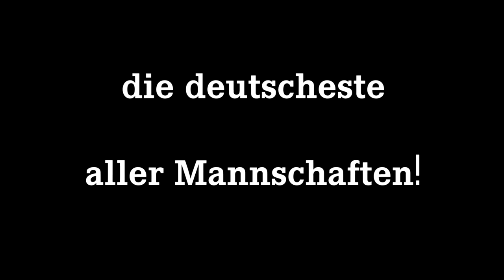Trailer TYPISCH DEUTSCH?!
We proudly present: TYPISCH DEUTSCH?!
Der Kurzfilm TYPISCH DEUTSCH?! entstand im Rahmen eines Filmprojekts im Jahre 2017 mit Jugendlichen in Zusammenarbeit mit dem Eduard-Spranger-Berufskolleg in Gelsenkirchen, der Schalker Fan-Initiative und dem DGB-Haus-der-Jugend.